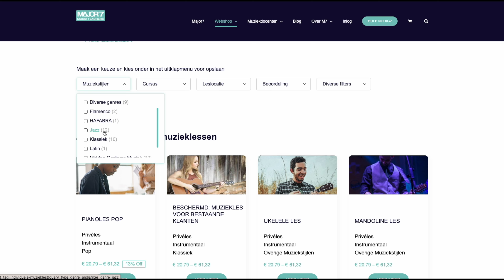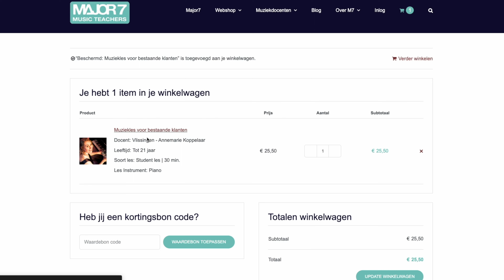Hoe bestel je muziekles bij Major7 Music Teachers als je docent een wachtlijst heeft?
In deze video leer je hoe je als bestaande klant muziekles kunt bestellen bij Major7 Music Teachers als je docent een wachtlijst heeft. Je krijgt een stap-voor-stap uitleg van hoe je het speciale product Muziekles voor bestaande klanten kunt gebruiken om je les te kiezen, het wachtwoord in te vullen en je bestelling af te ronden. Major7 Music Teachers is een online platform waar je muziekles kunt volgen van professionele docenten in verschillende instrumenten en stijlen. Kijk voor meer informatie op